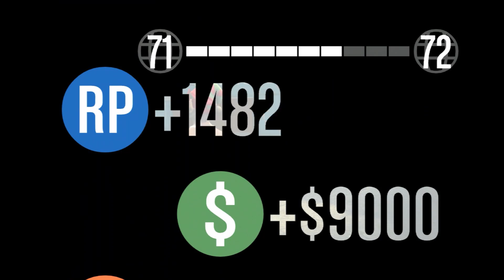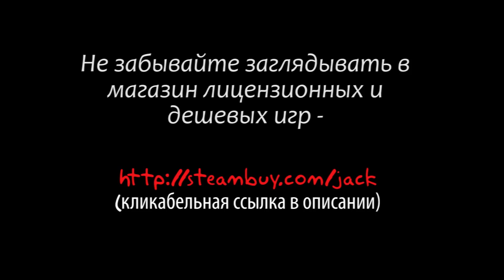Новогодняя GTA Online #6